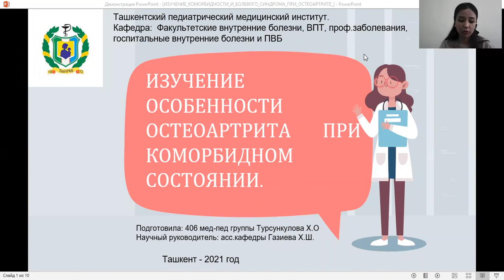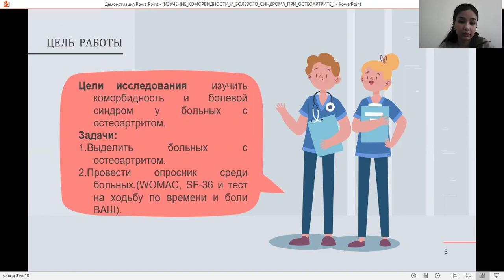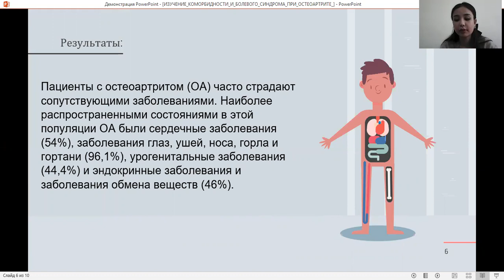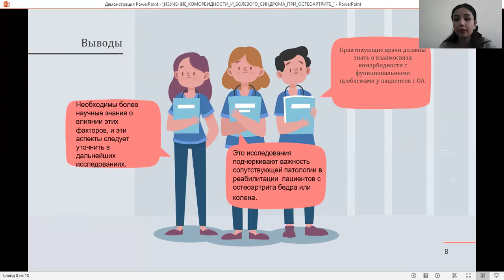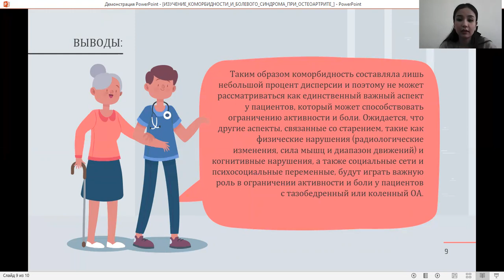ИЗУЧЕНИЕ ОСОБЕННОСТИ ОСТЕОАРТРИТА ПРИ КОМОРБИДНОМ СОСТОЯНИИ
Турсункулова Хилола Олмосжон кизи – студ. 4 курса медико-педагогического фак. Ташкентского педиатрического медицинского института.
Научный руководитель: Газиева Хулкар Шавкатовна – ассистент кафедры факультетских внутренних болезней, ВПТ, проф. заболеваний, госпитальной терапии и ПВБ.